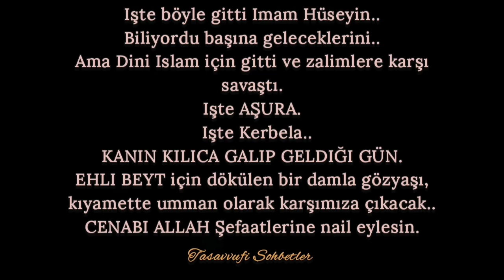AŞURA- Hz.Hüseynin VEDASI